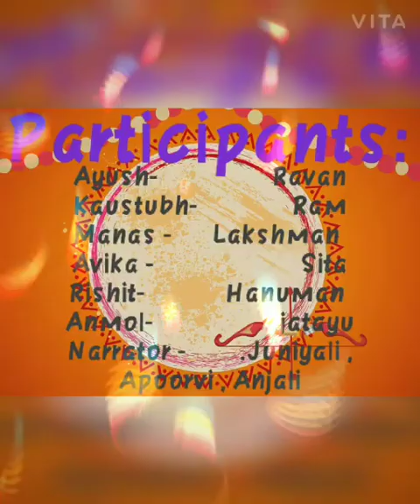Virtual Dussehra Celebration Part 2 by the Woodbine Gardenia School Middle wing